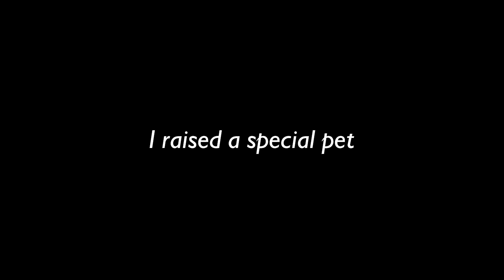I Made Friends With A Cockroach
Many people hate roaches. But some of them are not pests and can even be kept as pets. I got a pair of madagascar cockroaches. They are timid, slow and gentle. I'd like to make friends with them.